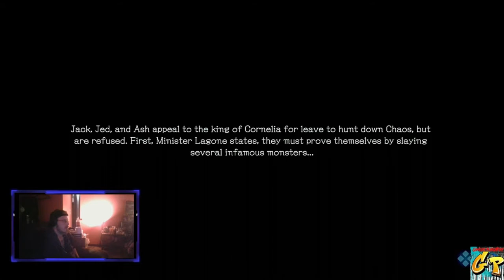STRANGER OF PARADISE EARLY ACCESS with Rc Stylez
EARLY ACCESS!!! LAUNCH IS SCHEDULED FOR MARCH 18TH 11:00 PM EST.